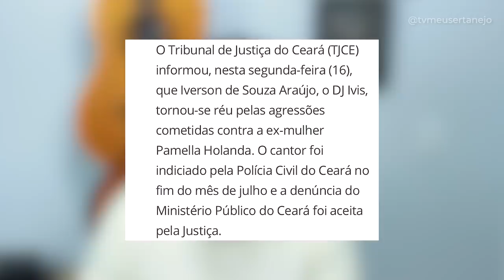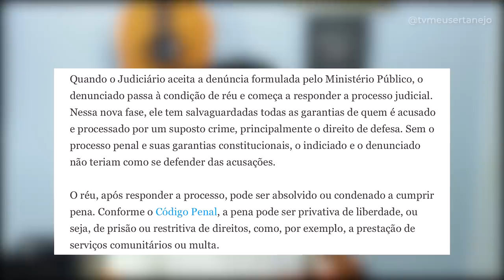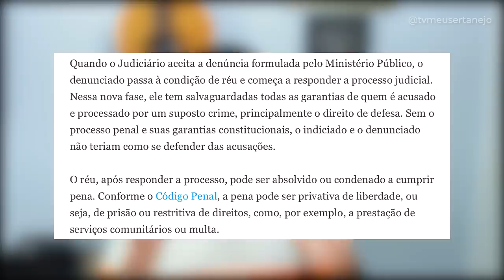GUSTTAVO LIMA surpreende ao incluir DJ IVIS no seu REPERTÓRIO de BOSTON!